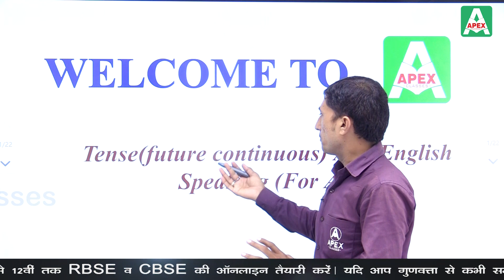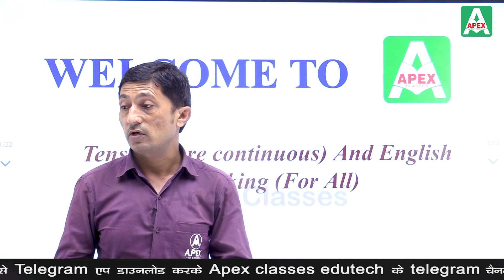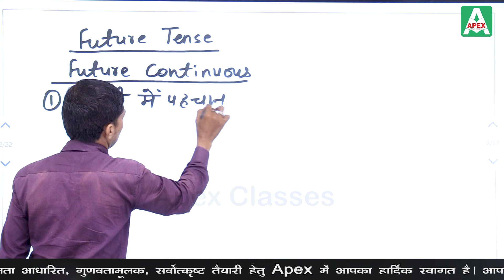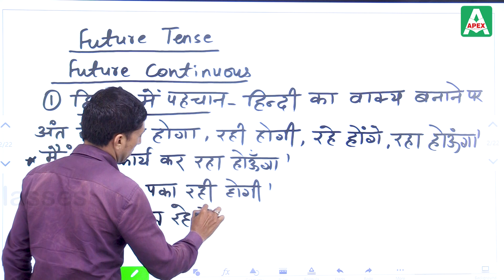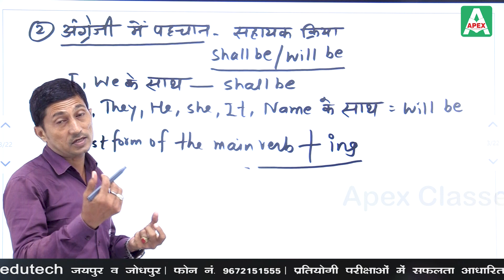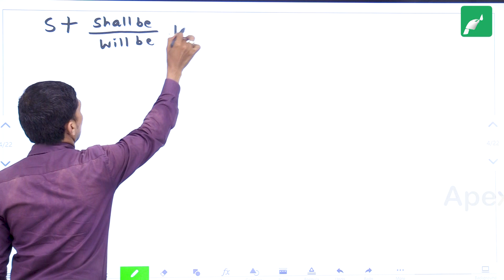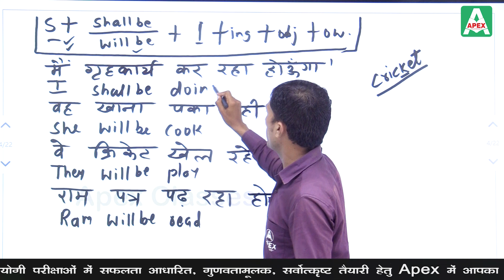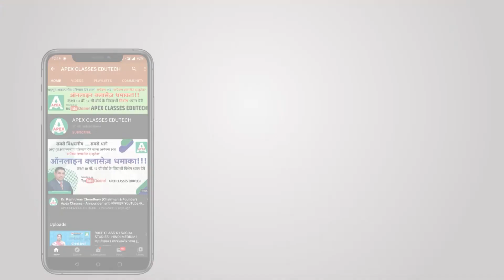Future Continuous Tense | Tense in English | Spoken English | by Laxman Singh Sir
Apex Classes Edutech brings you the easiest way to learn and understand Tense in English. Tense has been well explained by expert English Educator Laxman Singh Sir. These spoken  English Courses  will help you to improve your fluency in Speaking English in your day to day life.

In this video, you will find:

✔ Beginning To Advanced Level English Courses

✔ Tense

✔ Present Tense

✔ Past  Tense

And much more that is beneficial for all who want to learn English.

✅ Learn English ,
✅ English videos to learn English ,
✅ How to learn English speaking step by step
✅ Online spoken English class free
✅ Spoken English class in hindi
✅ Present tense
✅ English tense
✅ Simple present tense english grammar
✅ Tense in english grammar in hindi
✅ Present tense in english
✅ Simple past tense grammar
✅ English tense in hindi
✅ Past tense in hindi
✅ Present Continuous Tense Grammar